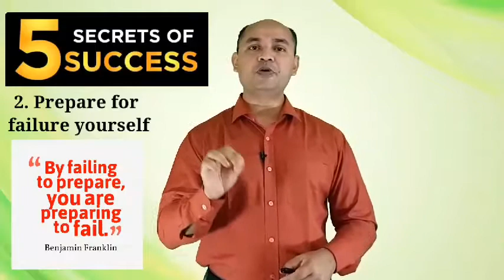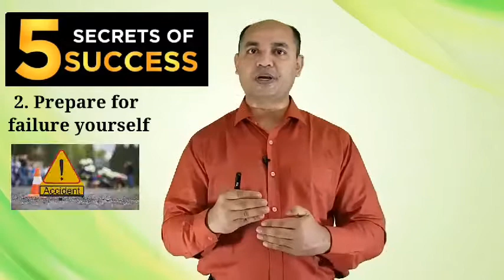5 Secrets Of Success | Network Marketing | Abul Hasem Palash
5 Secrets Of Success | Network Marketing | Abul Hasem Palash

About the Trainer:
Master of Leadership Psychology Abul Hasem Palash is one of the most Influential Motivational Speaker & Personality Development coach in Bangladesh. Inspiring millions of people, he is regarded as the Youth Icon and the Change Business Expert. He trains on Success Mindset, Influencing People, Network Marketing, Leadership, MLM, Sales, Performance Acceleration, Wealth Creation, and Life Mastery. He is the Creator of his trademark Courses, which is committed to inculcating Leadership and Entrepreneurship among people and inspiring them to Own Fortune. People love Abul Hasem Palash for his Electrifying Motivation and Life Transforming Wisdom. He is a Humorous and yet Thought Provoking Master of Motivation, a deadly combination in a Motivational Speaker!

Video name: 5 Secrets of Success
 Video creator: Abul Hasem Palash

Our main goal is human work. Our youtube channel is usually used for human welfare work. Best closing tips for sale. Successful closing tips